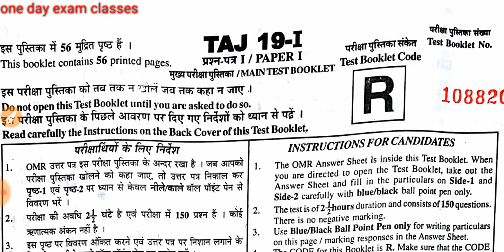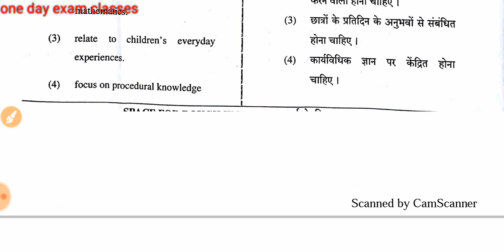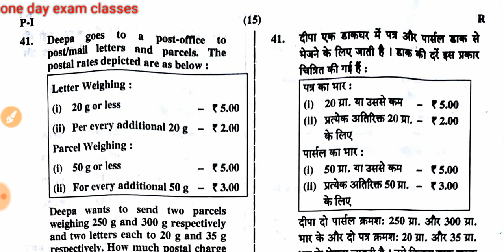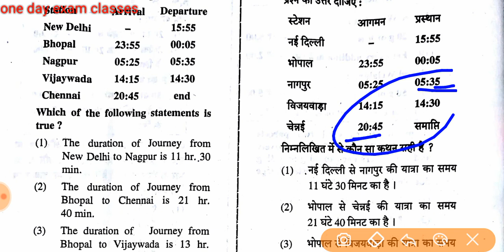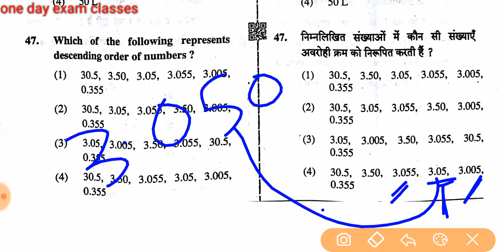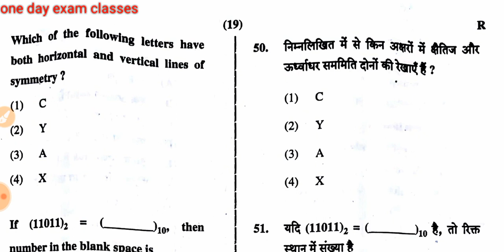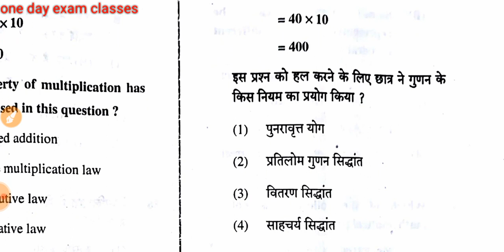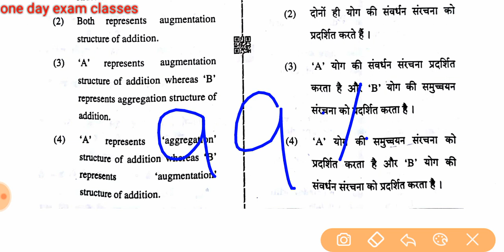CTET 7 JULY 2019/प्राथमिक गणित का पूरा हल FULL SOLVED PAPER OF MATH PRIMARY LEVEL